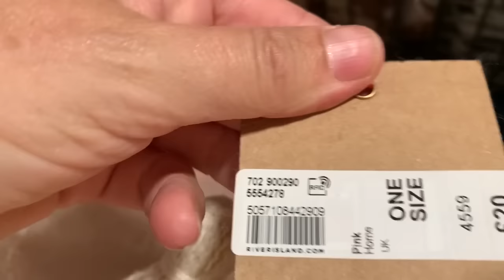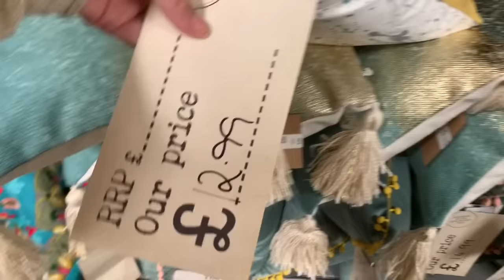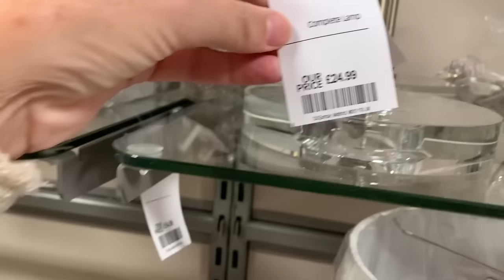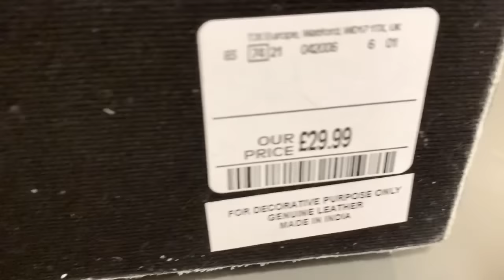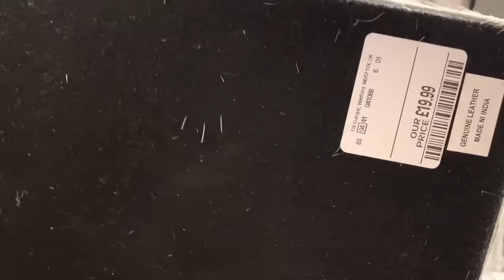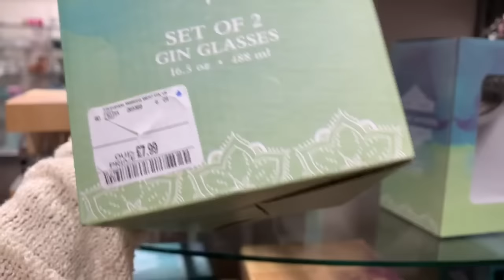HomeSense / TKMaxx | Asda home Trip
HomeSense haul

popped into Asda home 👍